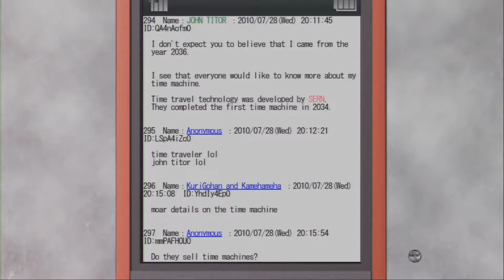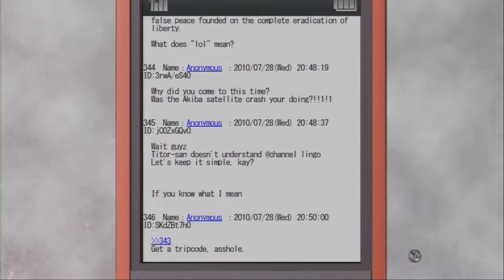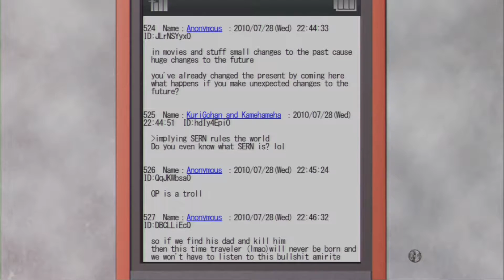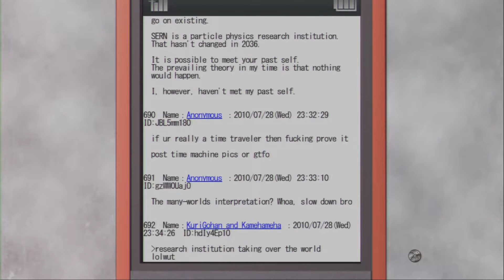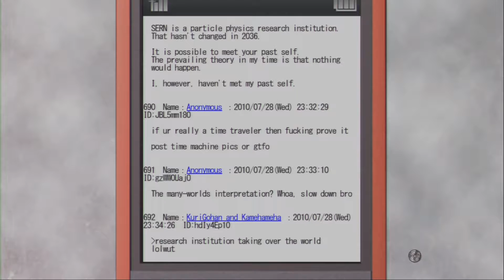Steins;Gate, Part 7. Let Me See The Maids!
So the last of the main characters turn up this episode. And as always  are mad scientist friend, finds it hard to make friends.